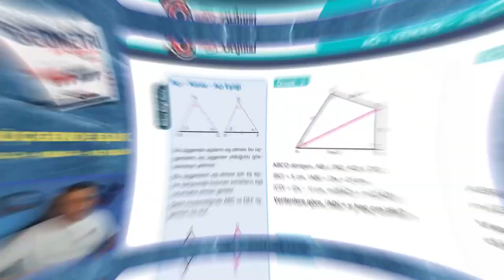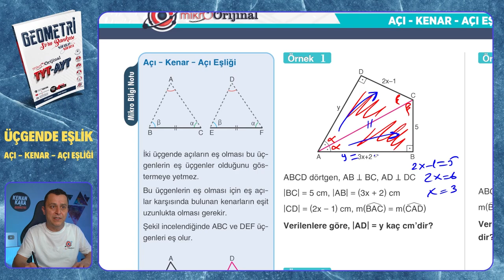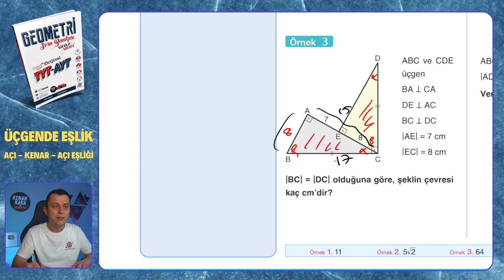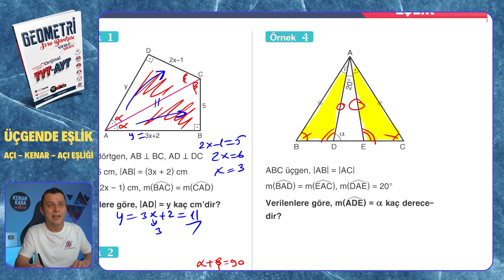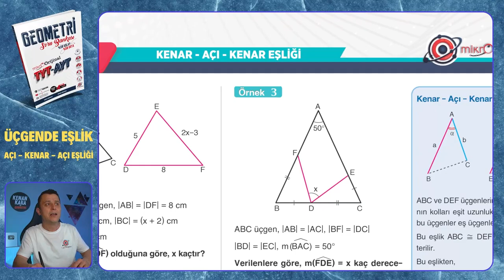AÇI - KENAR - AÇI EŞLİĞİ | Üçgende Eşlik | Mikro Orijinal Geometri Soru Bankası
Mikro Orijinal Geometri Soru Bankası kitabındaki, Üçgende Eşlik  konusundaki AÇI - KENAR - AÇI EŞLİĞİ testinin çözümü